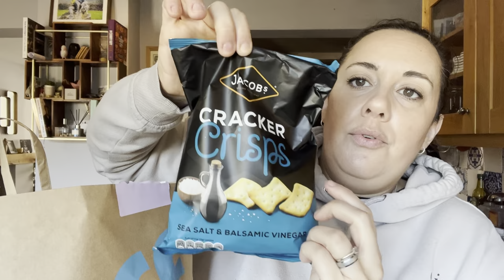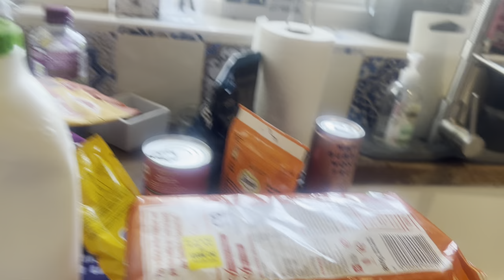Thursday and Friday vlog, with a gopuff delivery HAUL 🤗🌟, chatty vlog 👍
Thursday and Friday vlog, with a Gopuff haul. Very chatty vlog and always guys. Hope you enjoy ❤️🌟

Cherryz’s:

I have a discount below for cherryz

Please click the link below to take you to the cherryz app

My gifted cherryz haul: Cherryz haul 🍒, I can’t believe I was gifted all of these items 📦Exciting!!!